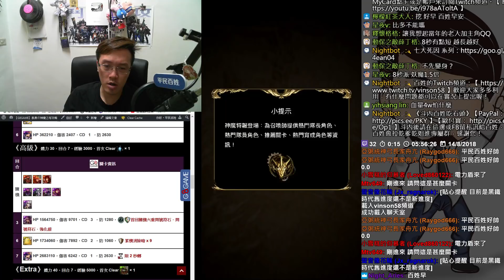【神魔之塔】競技晉級試煉《第九期第一日》【平民百姓攻略】